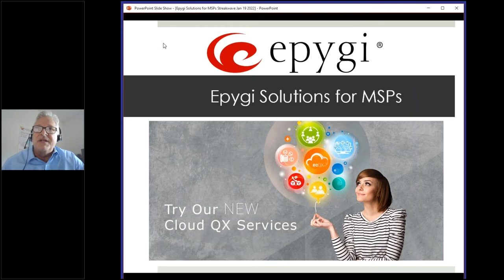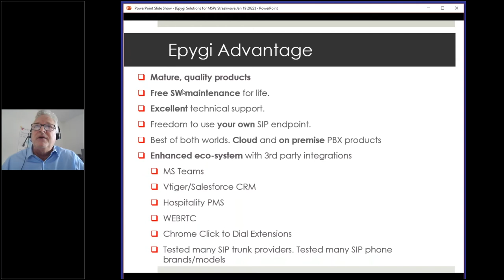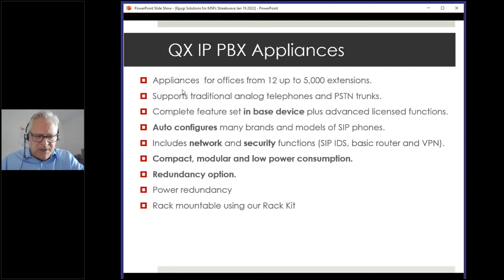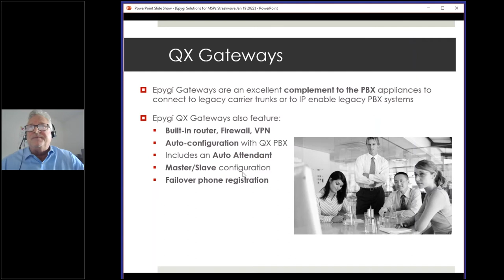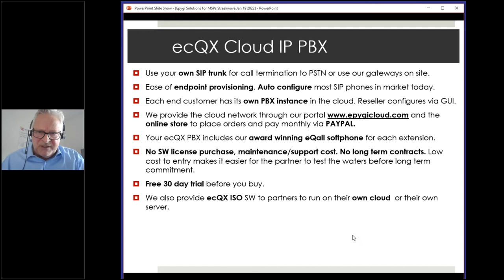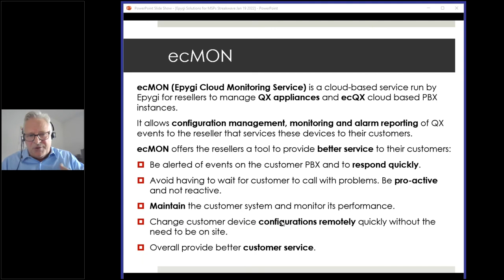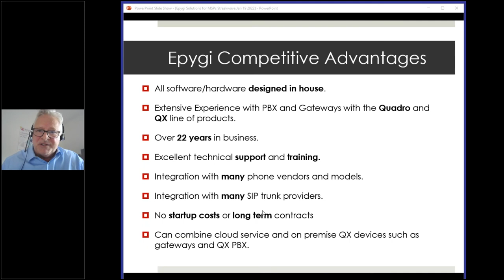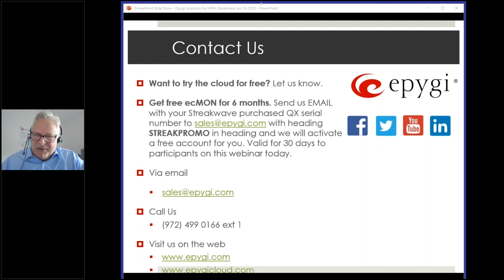Epygi Webinar - Introducing Epygi: IP PBX, Gateways & Cloud Services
For over 20 years Epygi has been designing, manufacturing, and delivering IP PBX, IP Gateways, and appliances, and recently added their “ecQX” Cloud Service. Epygi offers a wide range of products with an easy-to-use interface that fits almost any project scope and budget.

In this webinar with Epygi to get a deep dive:

Introduction to Epygi on-premise IP PBX and gateway appliances and their functionality
Introduction to Epygi cloud-based services
Benefits of Epygi as a tech partner for resellers